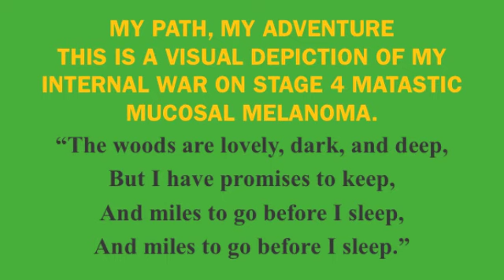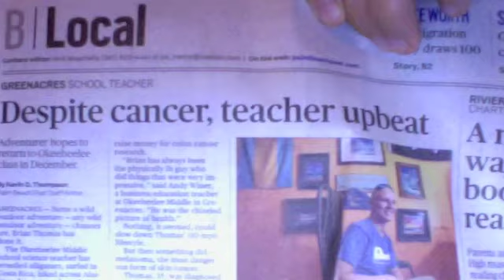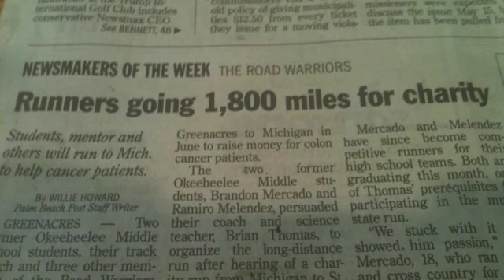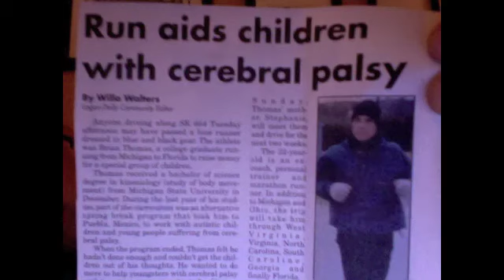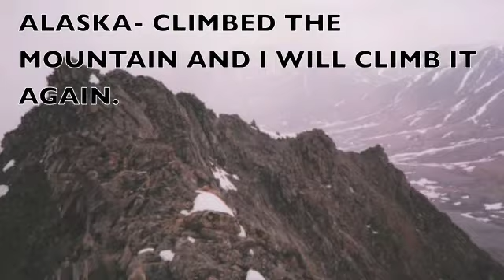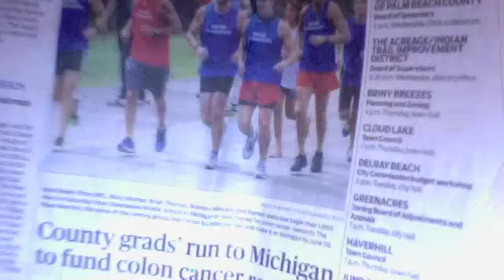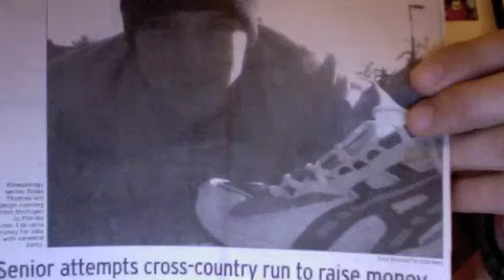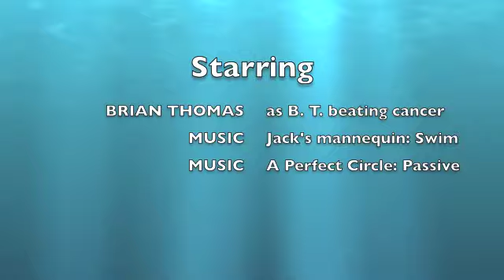Brian Thomas Fights Stage 4 melanoma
poste diagnosis thoughts, insights, and thank you's.  This will inspire healing and growth!